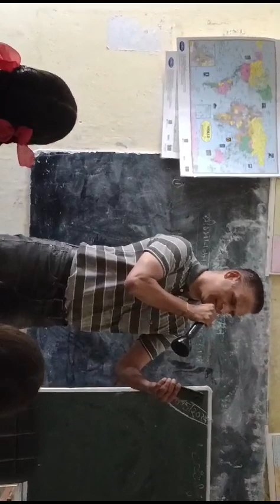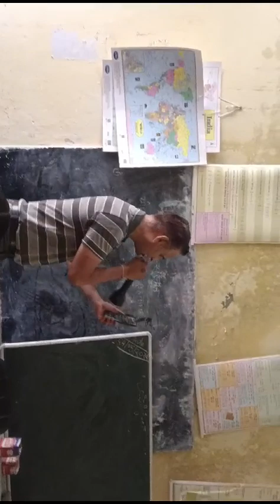O Ri Chiraiya